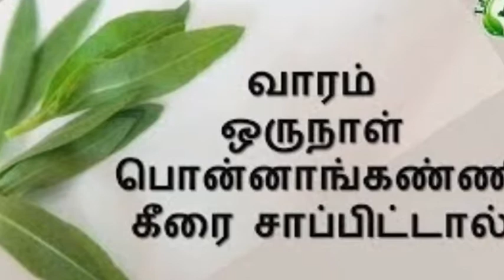பொன்னாங்கன்னி கீரையின் பலன்கள்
பொன்னாங்கன்னி கீரையின் பலன்கள்| how to use in பொன்னாங்கன்னி கீரை|